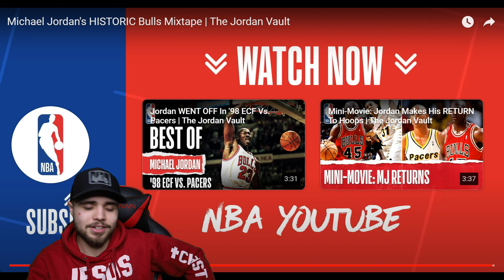Michael Jordan's Historic Mixtape (REACTION)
This guy was built different